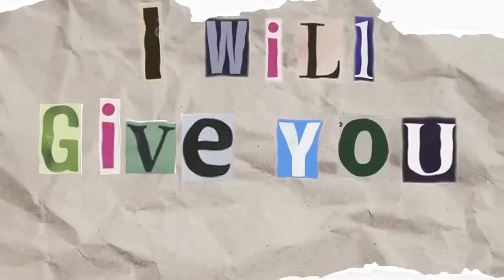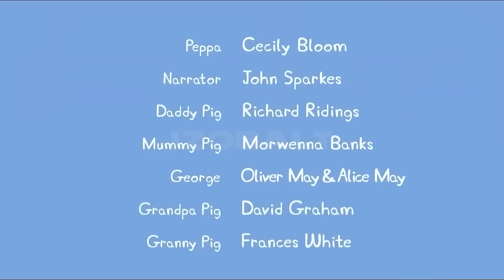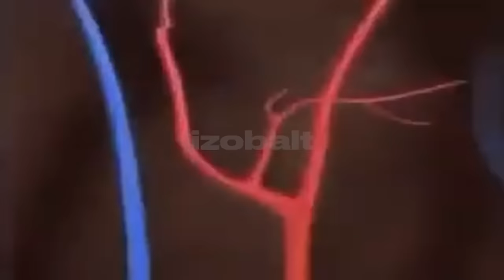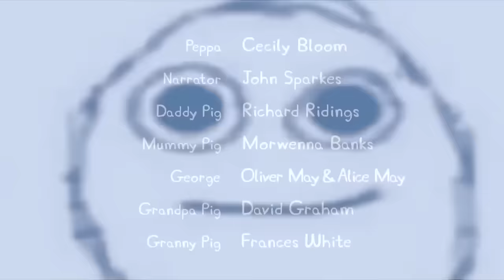PEPPA PIG MEGA TRY NOT TO LAUGH